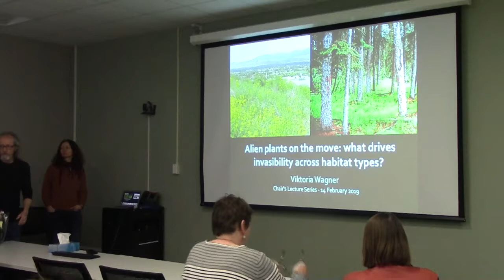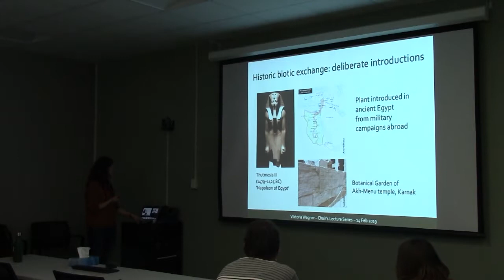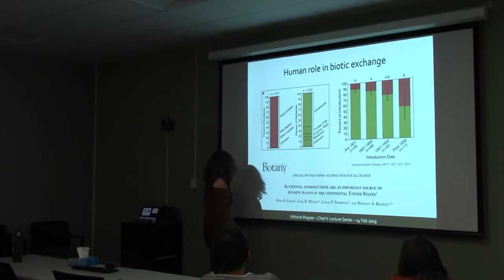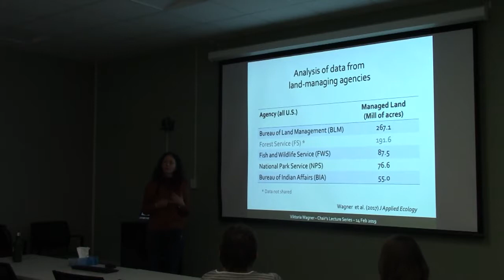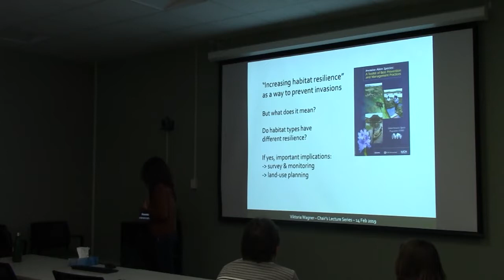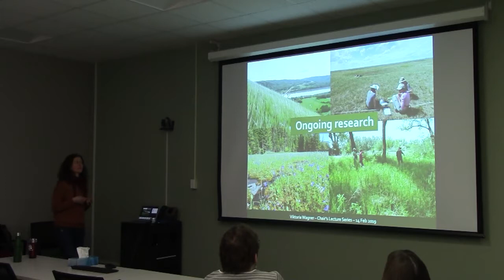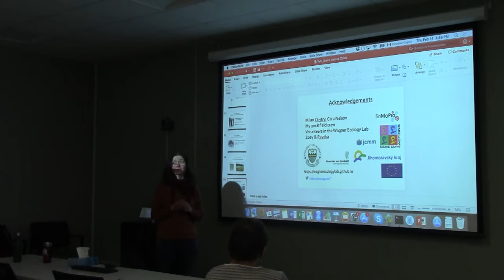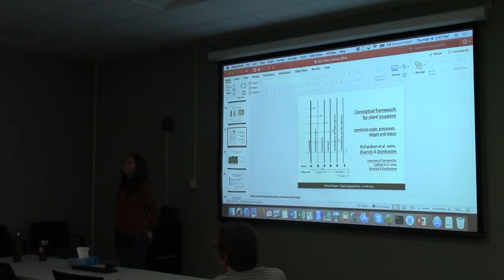"Alien plants on the move: what drives invasibility across habitat types?" by Dr. Viktoria Wagner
Chair's Lecture Series - 2019/02/14
February 2019